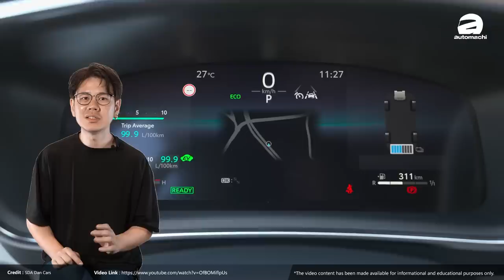Toyota Corolla Altis 小改款下个星期到！抢先告诉你改了什么东西！（汽车咖啡馆）｜automachi.com 马来西亚试车频道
早前就有销售员在社交媒体上开放 Toyota Corolla Altis 小改款的预定，而近日原厂就正式公布了新车的发布时间落在 8 月 28 日，那这一次原厂将第一次在大马推出有更运动化风格和驾驶表现的 GR-Sport 车型，新车本地开价从 RM 139,800 起。
根据之前销售员所释出的价格表（因为一些原因我们不能公布该价格表），在这一次的小改款车型上，新车的起步售价从 RM 139,800 起，而这款车小改款前的起售价是从 RM 134,888，也就是说起步售价相比之前小涨了近 RM 5,000，而在小改款上原厂继续维持了 1.8E 和 1.8G 双车型的销售策略，并且这一次也首次加入了 GR-Sport 套件供选装，要价 RM 5,000（还不确认是否所有车型都可以选装）。

在外观的部分这一次的小改款车型的外观变得更加精致，原厂针对它的多边形水箱护罩设计进行优化，同时在保险杠上的雾灯座附近也有添加了镀铬饰条点缀，另外这款车也用上了新的轮圈设计，其余细节则没有太大改变，而这一次原厂为它带来了万众期待的 GR-Sport 套件要在原车价的基础上加 RM 5,000 选配，它包括了有 GR 前后保险杠及侧裙、18 寸轮圈、黑色的 Side Mirror、带有 GR 徽章的皮革座椅和经过 GR 调教的悬吊，除了让车子外观和内装看起来更帅气外，更运动化的悬吊设定也能带来更出色的操控表现。

至于在内饰方面，销售员就确认了小改款的 1.8G 车型会有 12.3 寸数位化仪表，而没被提及的 1.8E 预计会维持传统的指针仪表，那之前这款车在泰国市场就升级了 9 寸可支援无线 Apple CarPlay 和 Android Auto 的中控触屏主机，暂时不知道我国是否会跟进，至于其余的细节设计则和小改款前大同小异。

那在引擎的部分，就和小改款之前维持了一致的动力配置，原厂为它搭载了一具 1.8L Dual VVT-i 自然进气引擎配 CVT 变速箱，有着最大马力表现 137 Hp（139 PS），峰值扭力表现 177 Nm，而参考回目前官网上的数据，这款车的扭力从之前的 172 Nm 稍微提升了 5 Nm。

最后，新款的 Corolla Altis 已经确定在 8 月 28 日在大马发布，不过早前部分销售员就已经开放给顾客预定新车，那不知道对它有兴趣的各位都去订车了吗？